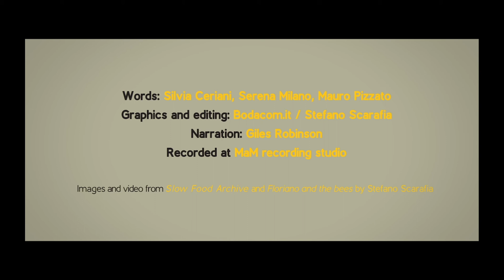FoodforChange - Bees and Insects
Bees and insects are crucial to life on our planet, yet we are causing them to disappear and die in staggering quantities. We need to act fast to prevent further losses, by stopping or reducing the use of poisonous and destructive pesticides and insecticides.